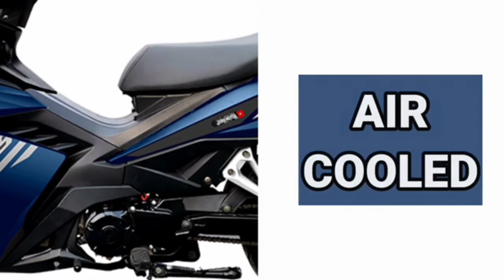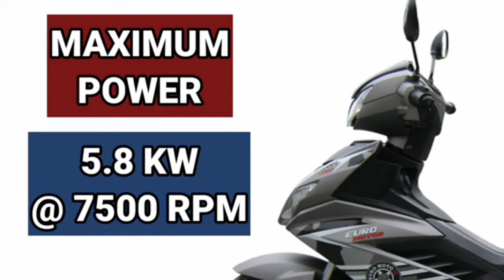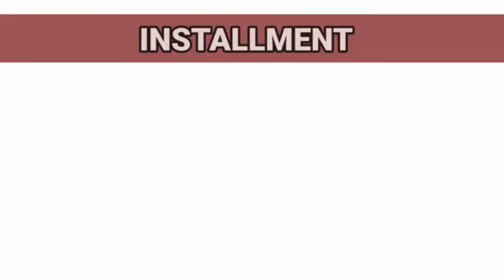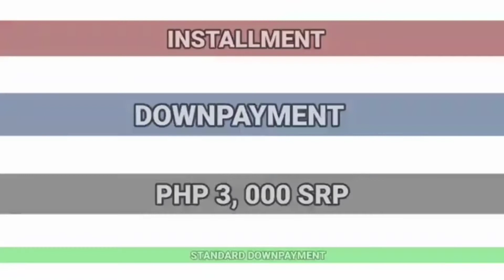NEW EURO MARVEL 125 PRICE AND DOWNPAYMENT DESIGN COLOR 2022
Euro Marvel 125 is supplied with a pair of 5-spoke rims with eye-catching swirl patterns. The entrance wheel comes with a 2-piston disc brake ...